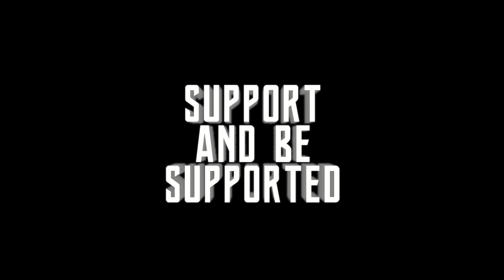Donut Dodo - First Impressions Playing this game on Steam!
DJC Plays Donut Dodo and trys to get past a few levels for the first time playing this retro inspired new game that looks like a blast from the past!!!